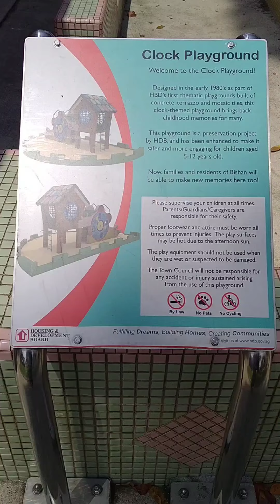clock house playground